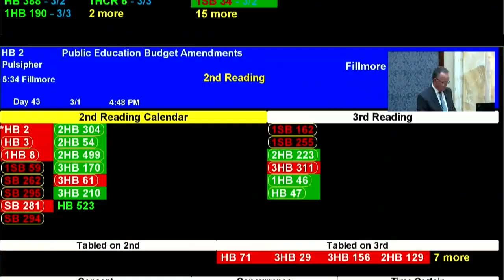HB2 Lincoln Senate Floor Speech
Yesterday was a very good day.  Watch below to learn what's in the Education Budget, and why so many of us are so excited. - Including ongoing and one-time money, we passed an 18.5% increase in the Weighted Pupil Unit (WPU).  The WPU is the amount the State allocates for each student.